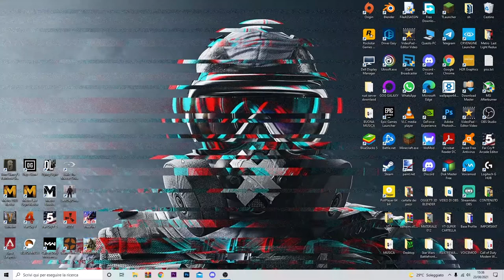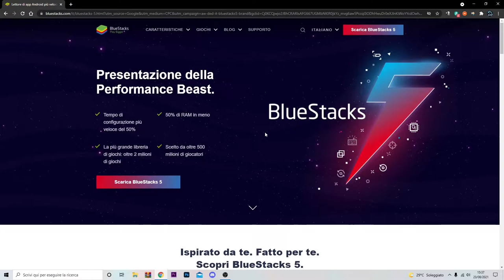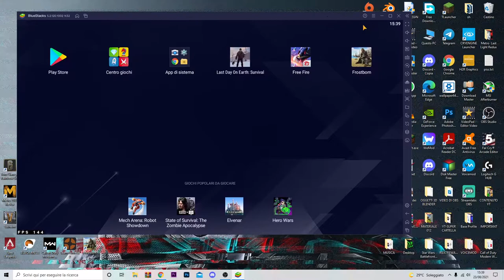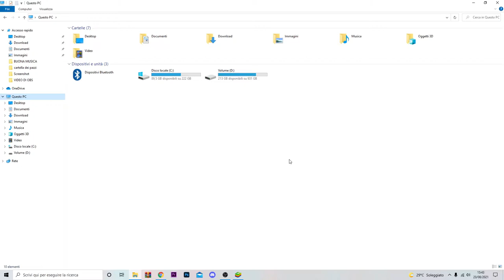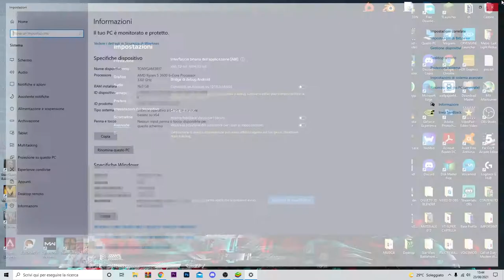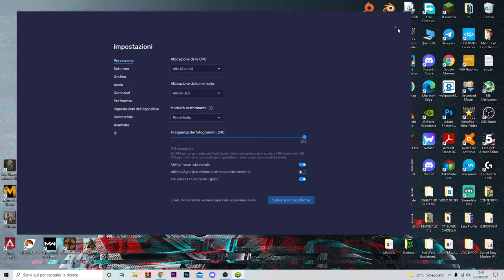COME VELOCIZZARE AL MASSIMO (no lag) IL NUOVO BLUESTACKS 5- TUTORIAL ITA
Finalmente dopo tanti mesi di attesa bluestacks 5 è tra noi siiiiiiiii,oggi vi spiego come velocizzarlo al max e rimuovere il lag.
PER VOI!

PC:
MOBO: B450 GAMING PLUS
CPU: R5 3600
GPU: 1660 SUPER
RAM: 16 GB
CASE: 4000D AIRFLOW CASE CORSAIR

VIDEO TUTORIAL
               GAMES---TECH---MICROSOFT
                 WINDOWS 7,8,8.1,10
 VVVVVVVVVVVVVVVVVVVVVVVVVVVVVVVVVVVVVVVVVVVVVVVVVVVVVV